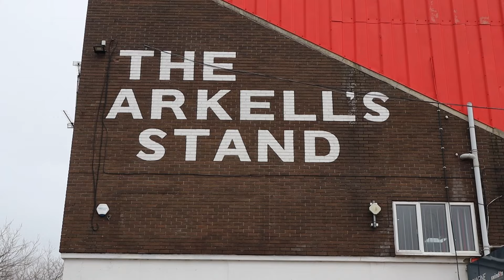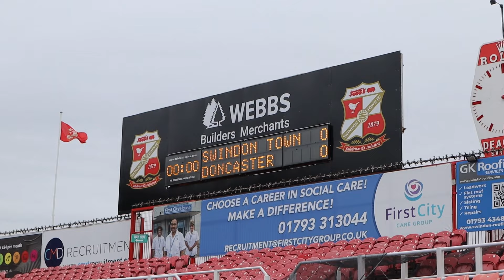The Red & White Show | Episode 17 | Doncaster Rovers v Forest Green Rovers